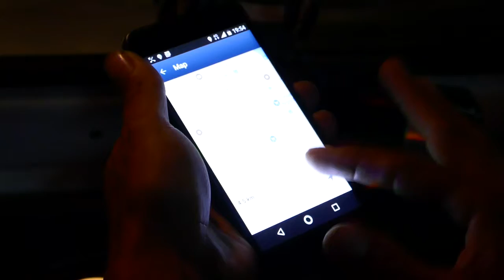Sat Nav Tuk Tuk Phnom Penh